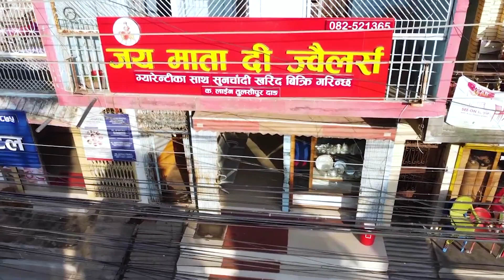जय माता दि ज्वैलर्स परिवारकाे तर्फ बात २०८० सालकाे सुभकामना